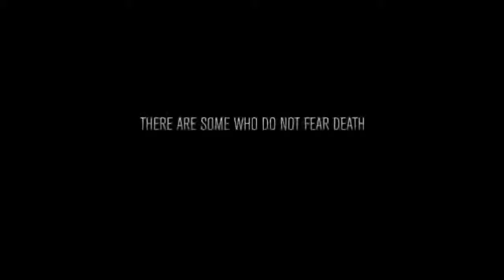SAAHOO UPCOMING MOVIE TRAILER 2019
Saaho is an upcoming 2019 Indian Action Adventure film Directed by Sujeeth and produced by UV Creations. The film stars Prabhas and Shraddha Kapoor and is being shot simultaneously in Telugu, Tamil and Hindi. Filming began in June 2017.

Watch Prabhas Saaho Telugu Teaser here.. Saaho is an Indian movie, directed by Sujeeth. The film will be released in Telugu, Tamil, Hindi, Malayalam simultaneously in 2018.

Movie : Saaho
Director : Sujeeth
Producers : Vamsi Krishna Reddy and Pramod Uppalapati
Music Director: Shankar Ehsaan Loy
Cinematography : R. Madhie
Production Designer : Sabu Cyril
Teaser Music : Tubby-Parik
Sound Designer : Pranav Shukla
Visual Effects : Fluiidmask Studios
VFX Supervisor : Viral Thakkar
Visual Development : Gopi Krishna